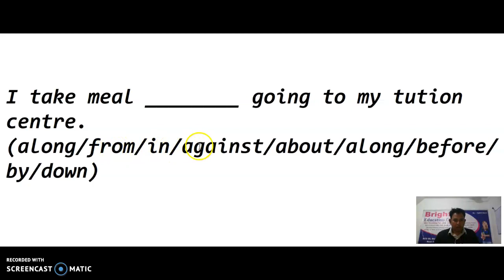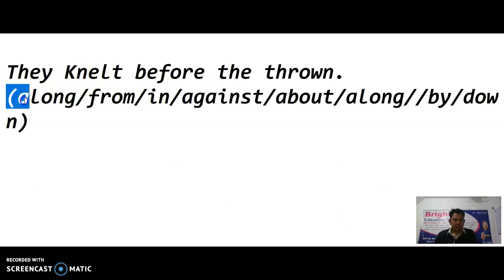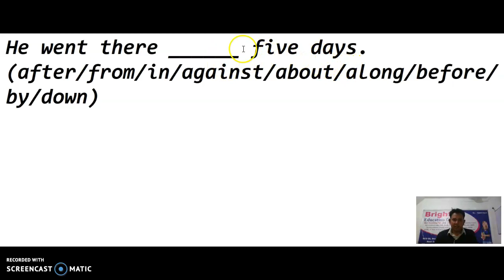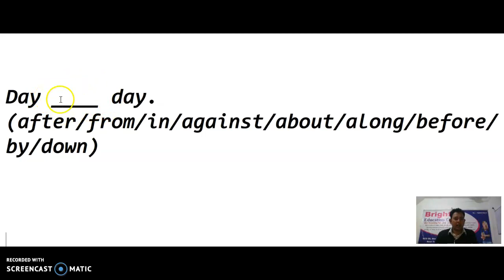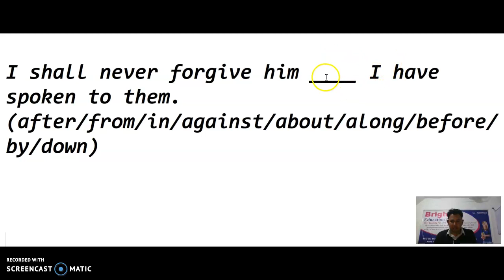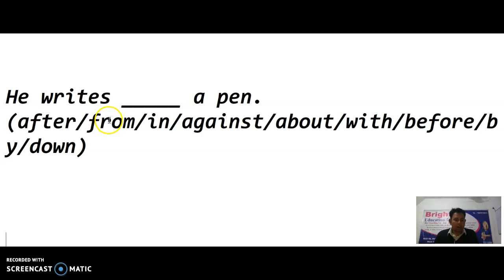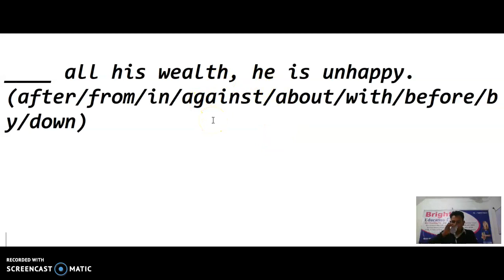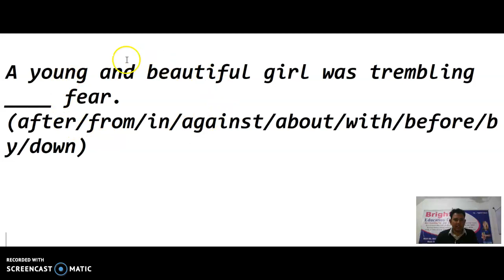PREPOSITION CH15 FOR UPSC SSC BANK PO SPOKEN ENG IELTS